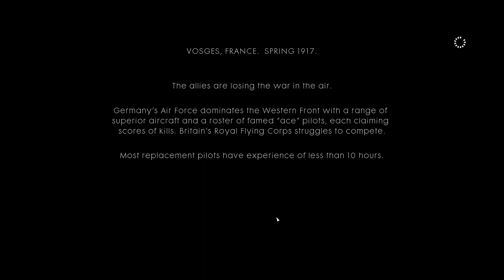Battlefield 1 Friends in High Places walkthrough 2K gameplay Part 1. NO Commentary.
Hi Guys. Battlefield 1   Friends in High Places  walkthrough part 1  is here. 2K gameplay.